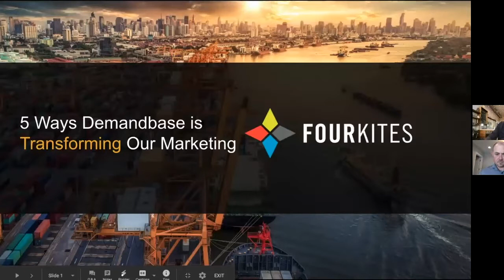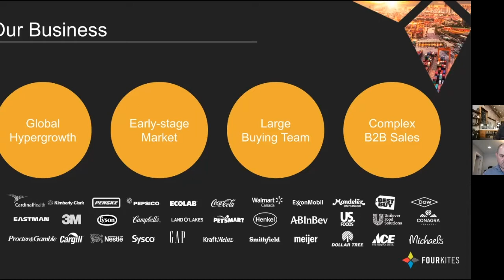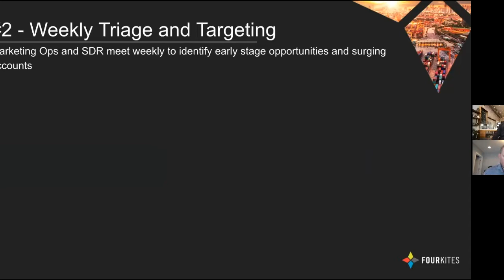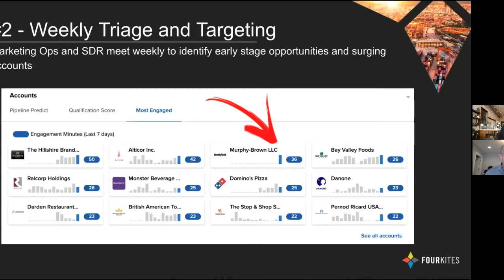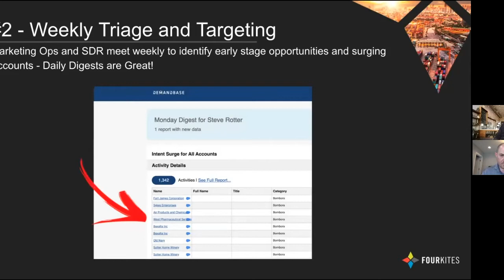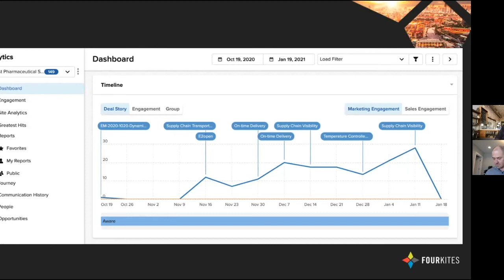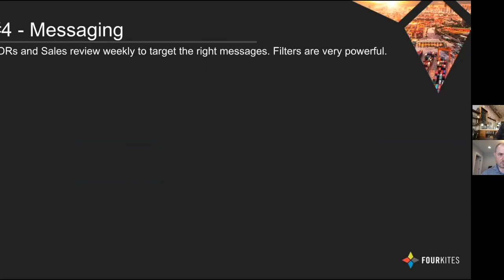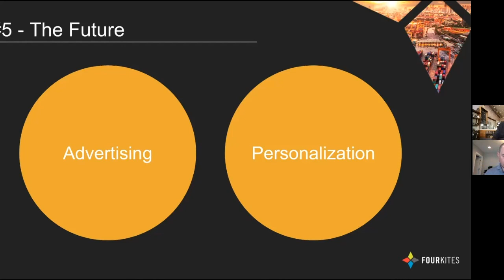5 Ways Demandbase is Transforming Our Marketing (With FourKites)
Jon Miller the CMO and CPO at DemandBase discusses how DemandBase has transformed FourKites marketing.